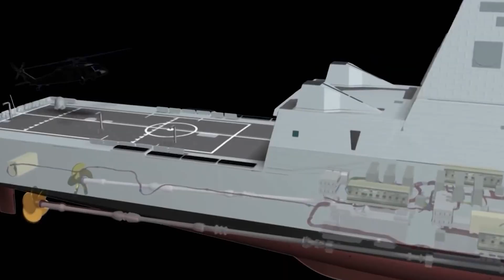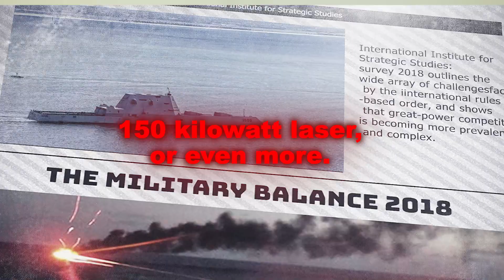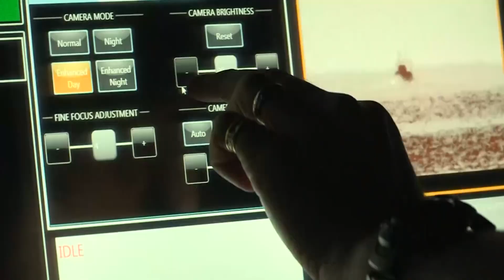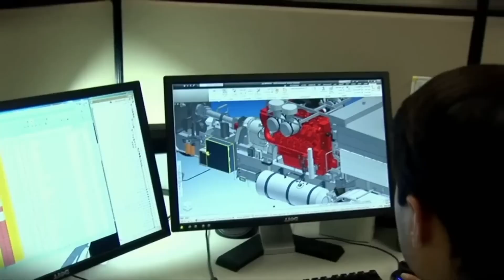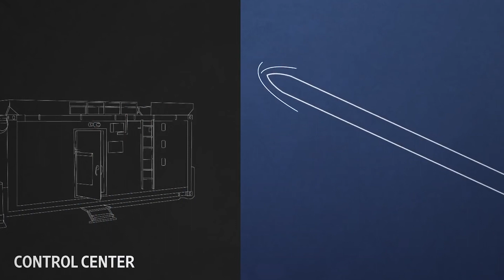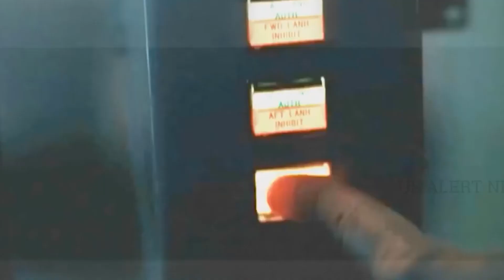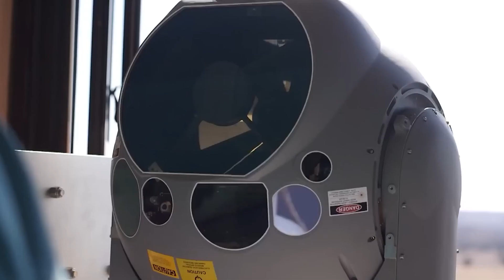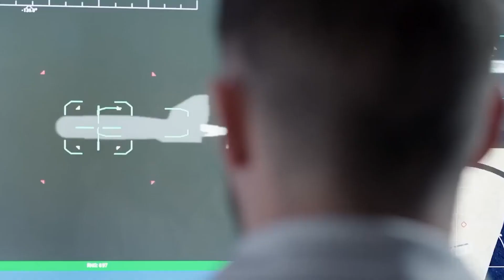U.S Air Force & Navy: We Created Unstoppable Super Weapon That Could Destroy Everything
Get ready to witness the dawn of a new era! The US Navy has recently unveiled the world's first laser weapon system, and it's nothing short of a game-changer. What's more fascinating is that this cutting-edge technology is based on the pioneering work of none other than Nikola Tesla, who attempted to share his findings with the US military during his last decade.

But that's not all; the United States has always been at the forefront of revolutionary breakthroughs, and the latest whispers suggest that the Navy and Airforce are currently working on a top-secret project that could change the face of modern warfare forever. This groundbreaking creation is touted to be unstoppable, highly sophisticated, and shrouded in secrecy.

In this video, we're going to explore the scientific breakthroughs behind this groundbreaking technology and examine how it could potentially revolutionise our world. From Nikola Tesla's experiments with lasers to the cutting-edge advancements of the present, we'll unravel the secrets of this enigmatic creation that has everyone talking.

So, buckle up and join us on this incredible journey as we delve deep into the world of top-secret military technology. From futuristic weaponry to scientific marvels, we guarantee you won't want to miss a single second of this epic adventure!

Space & Galaxy | U.S Air Force & Navy: We Created Unstoppable Super Weapon That Could Destroy Everything । Space & Galaxy